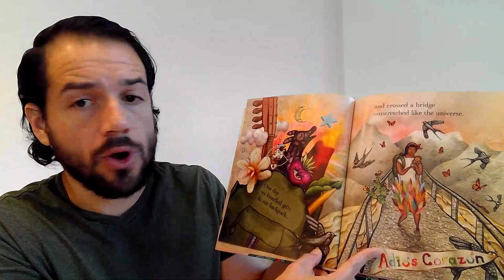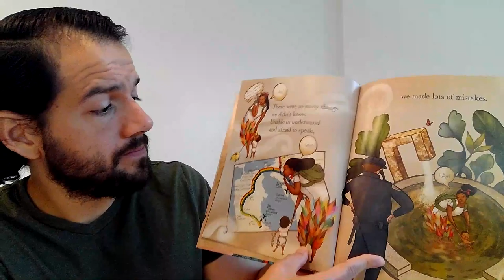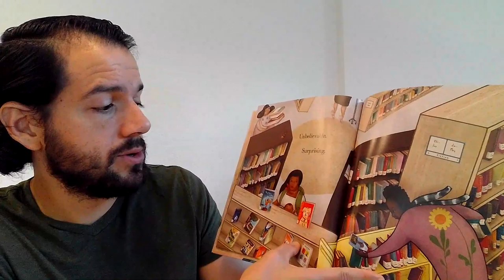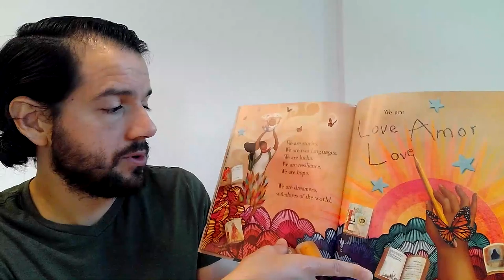El Cuento Series 9: Dreamers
Dreamers, by Yuyi Morales, is the ninth installment of El Cuento Series. Enjoy!